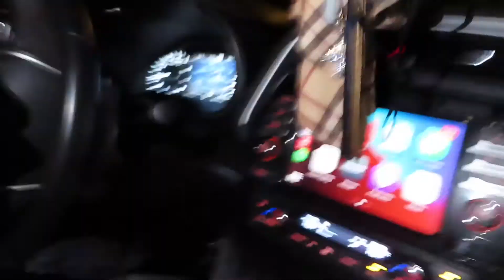PRANK WARSSSS// every condiment on they CAR !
About Mr. Camlifa
He is a New Small Youtuber trying to make it big in the YouTube community and will do anything to get there!